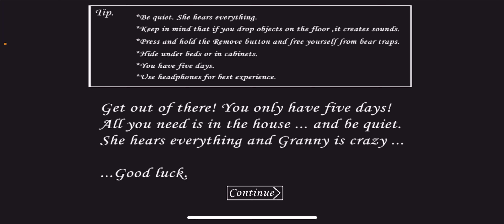This game is scary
My friends links to their channel
Official_robertt channel

Clip zey